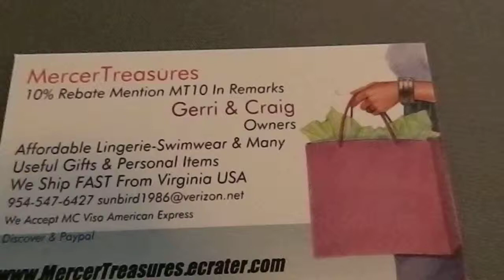Ax Shaped Butane Lighter